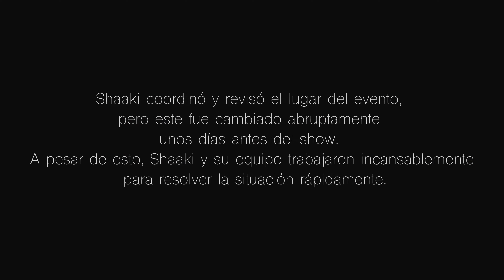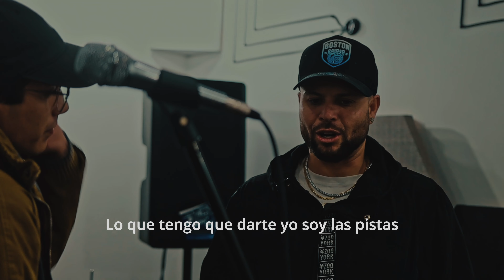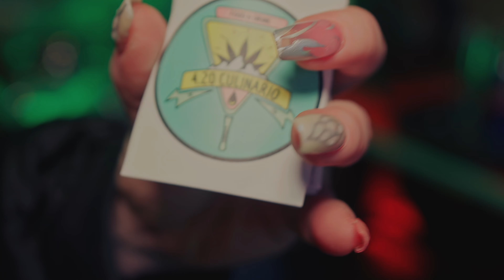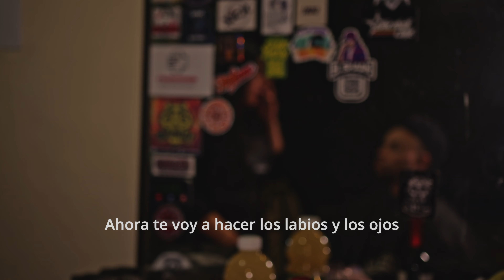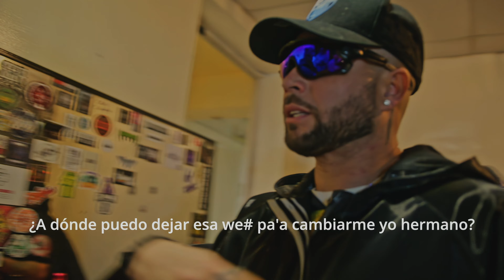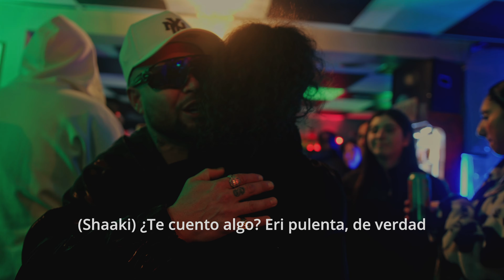"Shaak Daddy" - DOCUMENTAL OFICIAL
EL SHAAKI - Shaak Daddy ALBUM ya disponible en todas las plataformas digitales.

UNA PRODUCCION DE EL SHAAKI.